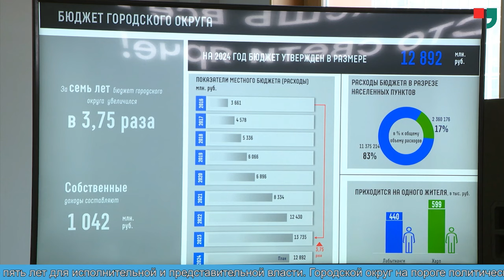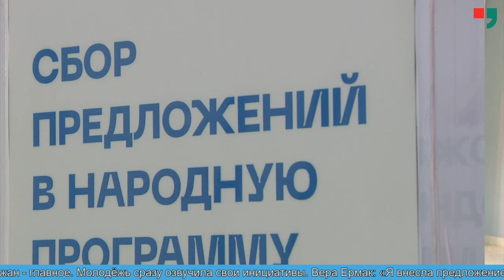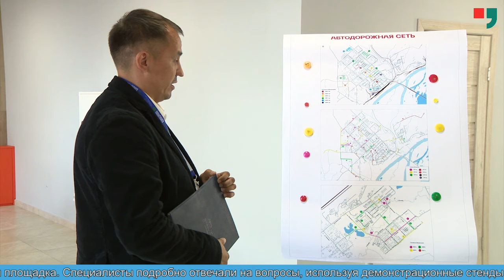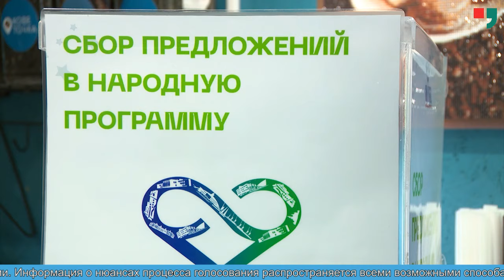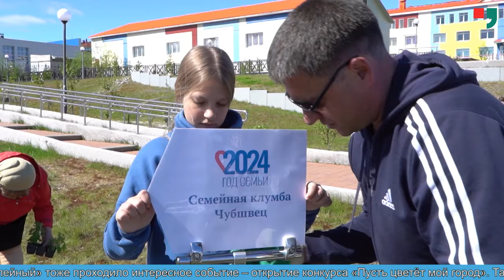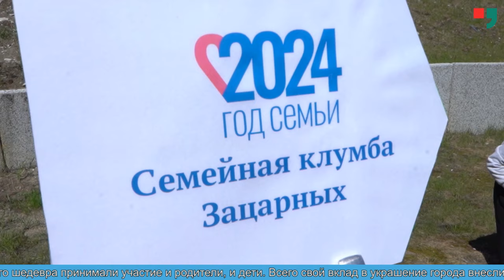Новости от 01 07 2024